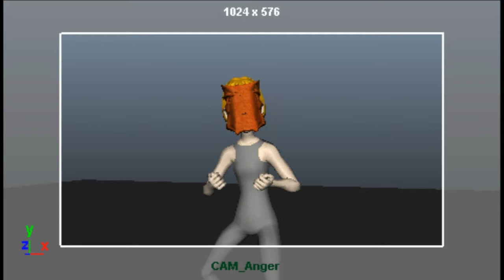Royal Shakespeare Company Blocked Animation.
WIP blocked footage of my minute short animation 'Tales of Self' for the Royal Shakespeare Company, the plot is  based on the role of Viola in 'Twelfth Night' and gender identification disorder follow the a story of personal conflict and growth.